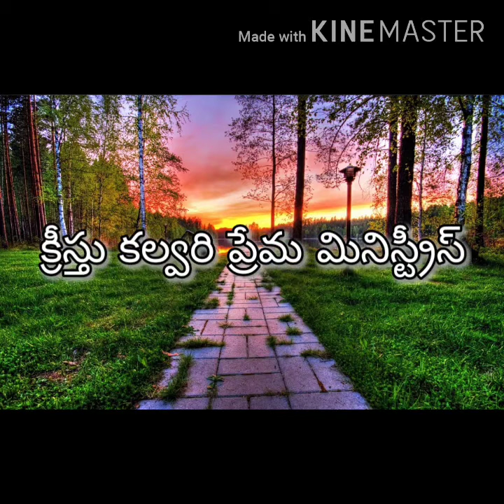యేసుతో అనుదిన సహవాసం